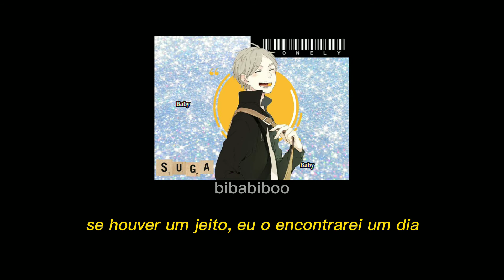Paul Anka – put your head on my shoulder [legendado/tradução]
「the song and images in this video do not belong to me. if there is anything here belonging to you and you want your copyrights placed here, or the removal of content, please contact me.」

Lyrics/letra:

You and I will fall in love (you and I will fall in love)
I'll find it somebody
Tell me, tell me that you love me too (tell me that you love me too)